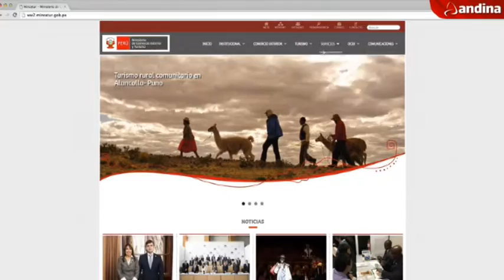Ventanilla Única de Turismo permitirá ahorro por S/ 58 millones al 2017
La implementación de la Ventanilla Única de Turismo (VUT) generará para el empresario del sector turístico (hoteles, restaurantes y agencias de viajes) un ahorro de 58 millones de soles en trámites al cierre del 2017, aseveró hoy la titular del Ministerio de Comercio Exterior y Turismo (Mincetur), Magali Silva.